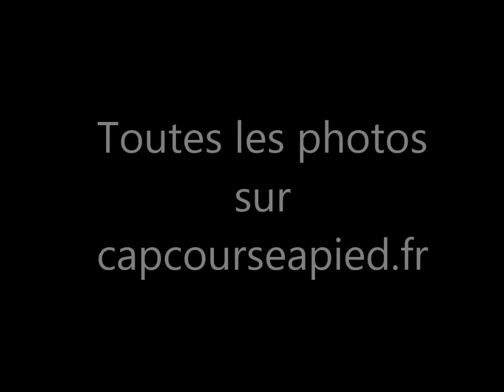Eragny Tour - 10 octobre 2015